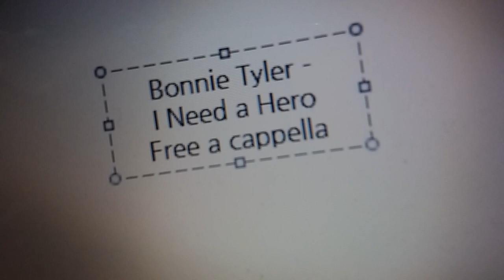Bonnie Tyler - I Need a Hero Free a cappella フリーアカペラ